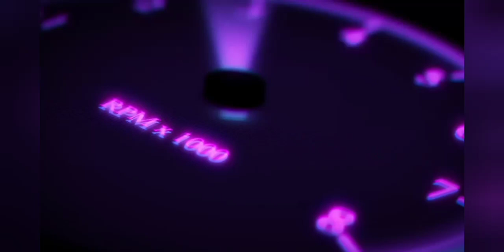محاكي الميكانيكي #1 : اشتغلت ميكانيكي ⛽🛢️❤️❤️🎉🤑😁 | CAR MECHANIC SIMULATOR